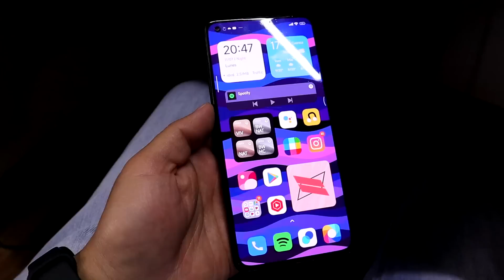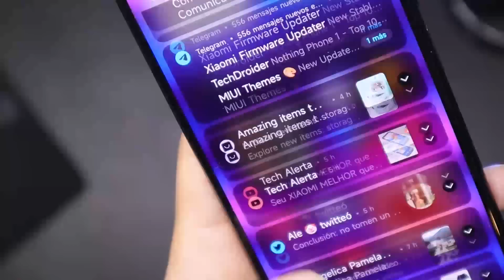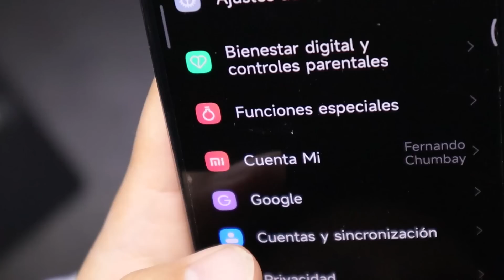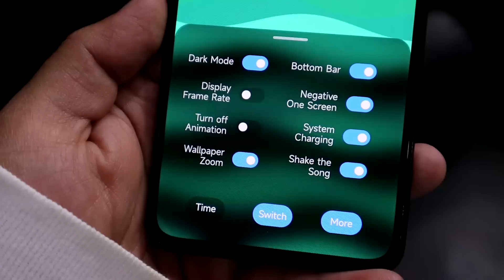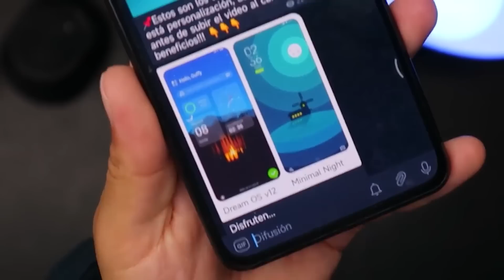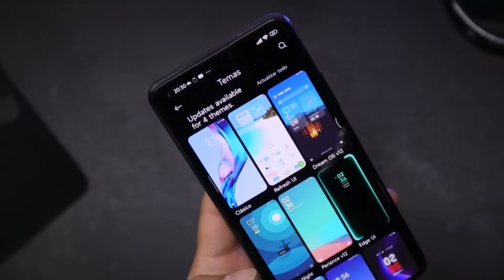Eleva el Nivel de tu Xiaomi al Máximo con este TEMA (MIUI 12 y 13)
El nuevo mejor tema estilo android 13 más completo que existe para xiaomi y miui 12  y miui 13 para este 2022, tiene muchas animaciones iconos con estilo material design y varias cosas mas. miui 12.5.

(no olvides configurar en region india a tu dispositivo)